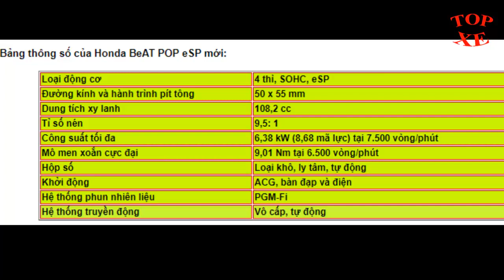Xe ga mới Honda BeAT POP eSP lên kệ, giá từ 24,7 triệu đồng | TOP XE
Honda BeAT POP eSP mới vừa lên kệ ở Đông Nam Á mang diện mạo năng động, tiết kiệm nhiên liệu, rất phù hợp với phân khúc khách hàng trẻ tuổi.

Các tính năng nổi bật:
- Hệ thống phanh liên hợp (CBS)
- Hệ thống tắt máy tự động khi gạt chân chống xuống (Side Stand Switch)
- Khóa phanh khi dừng lại
- Hộc đựng đồ U-box lớn 11 lít
- Yên ngồi thấp dễ điều khiển với chiều cao chỉ 735 mm
- Ổ khóa an toàn